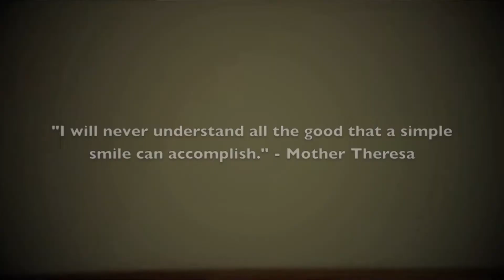Sonriendo (Original Gustavo Lopez)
"I will never understand all the good that a simple smile can accomplish." - Mother Theresa